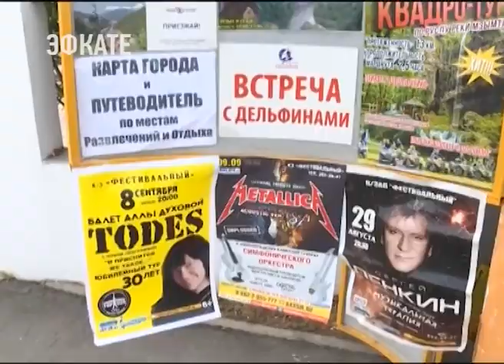В Сочи прошёл форум экскурсоводов. Новости Эфкате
Провела его общественная организация экскурсоводов и гидов-переводчиков в Сочинском госуниверситете. На повестке дня было обсуждение повышения качества предоставляемых услуг.

Экскурсовод — лицо города-курорта. А во многом его глашатай. От компетенции людей этой профессии зависит общее впечатление гостей о Сочи. Рассказывать о достопримечательностях — навык непростой. Необходимо обладать обширными гуманитарными знаниями.

Константин Затулин стал почётным гостем форума. По признанию самого депутата Государственной Думы, и ему иногда приходится выступать в роли экскурсовода. Встречая гостей из разных регионов страны, он рассказывает в дружеской обстановке о своём городе.

Сочи. Новости.
Телеканал Эфкате.